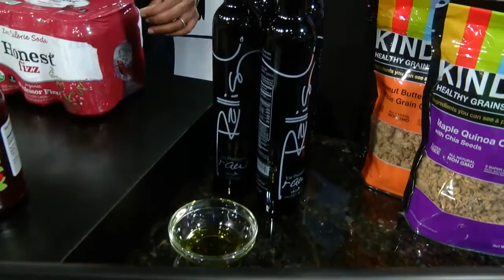"Eat this, Not that" tips from health and wellness expert Cassie Sobelton